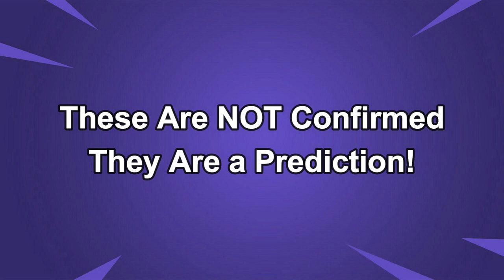February 2, 2024 Fortnite Item Shop CONFIRMED!